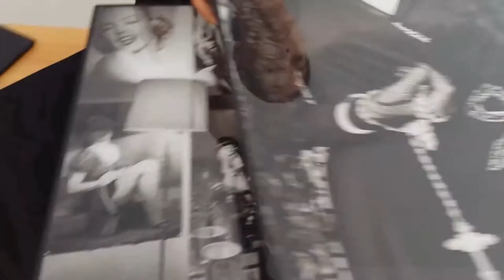Parallelo42 contemporary art © FERDINANDO SCIANNA Multiplo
FERDINANDO SCIANNA
Ferdinando Scianna was born in Bagheria, is Sicilian / Milanese, photojournalist, her work was born with the photographic story of popular traditions where the protagonists are the people and their way of being society: "I photographed the religious festivals because they were the manifestation of the way of being of the people "says Scianna.
In 1963 he met Leonardo Sciascia with whom he published numerous books; the first is "Religious Feasts in Sicily", with which he won the Nadar award in 1966. He moved to Milan where since 1967 he works for the weekly L'Europeo as a photojournalist, special correspondent, then correspondent from Paris, where he lives for ten years.
In Paris, Scianna writes for Le Monde Diplomatique and La Quinzaine littéraire and above all knows Henri Cartier-Bresson, whose works had influenced him since his youth. The great photographer will introduce him in 1982 as the first Italian in the prestigious Magnum agency, of which he will become a full member in 1989. In 1984 he collaborates with Bresson and André Pieyre de Mandiargues for Henri Cartier-Bresson: portraits (Collins).
 Meanwhile, he made friends and collaborated with various successful writers, including Manuel Vázquez Montalbán (who wrote the introduction of Le forme del chaos a few years later, 1989). In the eighties he also worked in high fashion and advertising, establishing himself as one of the most requested photographers. It makes an essential contribution to the success of the Dolce and Gabbana campaigns of the second half of the eighties.
In 1995 he returned to face religious themes, publishing the book "Journey to Lourdes", and in 1999 the portraits of the famous Argentine writer Jorge Luis Borges are published.
2003 sees the release of the book "those of Bagheria" (part of a larger project that includes a documentary and various exhibitions), reconstruction of the setting and atmosphere of his youth through a search in individual and collective memory. In December 2006 the 2007 calendar of the Nebrodi Park was presented, with twelve shots by the Messina actress Maria Grazia Cucinotta.
With his fellow citizen Giuseppe Tornatore, on the occasion of his new film Baarìa, he published in 2009 the photographic book Baaria Bagheria [.] From 1987 he alternated fashion and advertising photography with international success. Among his most important books: Les Siciliens (Denoel), 1977 with texts by Domenique Fernandez and Leonardo Sciascia; Kami, Milan 1988; The forms of Chaos, Udine 1988; Leonardo Sciascia, Milan 1989; Marpessa, Milan 1993; Elsewhere, fashion reportage, Milan 1995; Journey to Lourdes, Milan 1996. Sleeping, maybe dreaming, Udine 1997.

Parallelo42 Multiple of Author © 2013
▲WOMEN by Ferdinando Scianna
Edition: 50 copies signed and numbered by author
Opera: consisting of 3 photographs cm. 32,5x47 thickness mm.6
printed on 3mm Plexiglas, and coupled on aluminum .
The package contains: the Multiple and the "Women" Book by Ferdinando Scianna